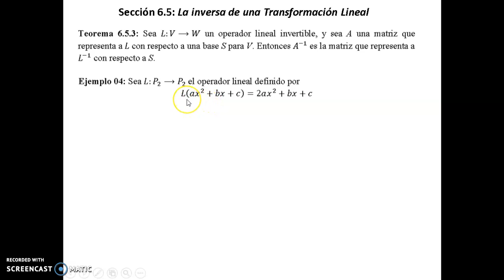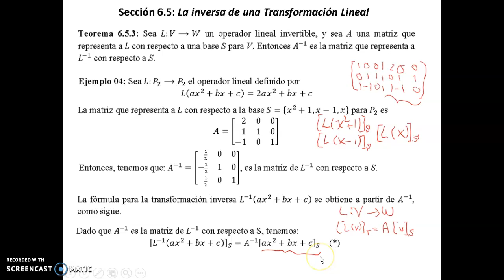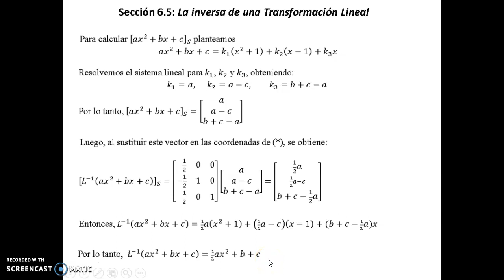Video 6.5. Tercera parte